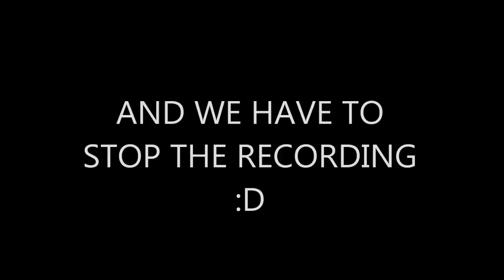BRAWLHALLA # 1 : SUPER BOWL FUNNY MOMENT w/Kdoe171 and Nathan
Hey guys, It Paul right here and I see you guys watching my video so I do appreciated it, and if you like my video punch that LIKE button, punch it hard.